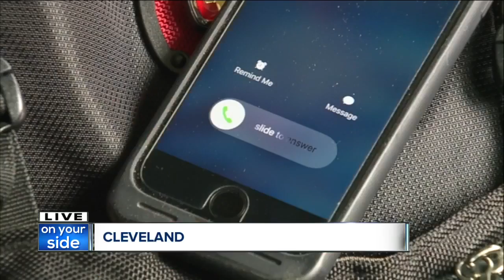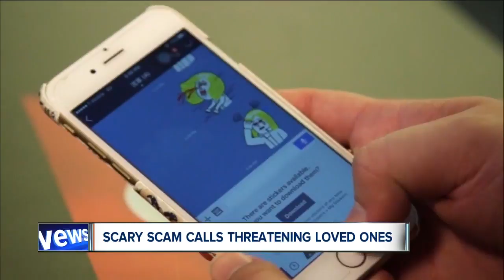Life-threatening scam calls reported across the Greater Cleveland area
Threatening to hold a family member against their will, even threatening to kill them — these are the scam calls being reported to police in communities across the Greater Cleveland area.